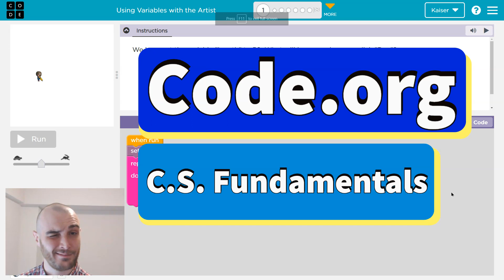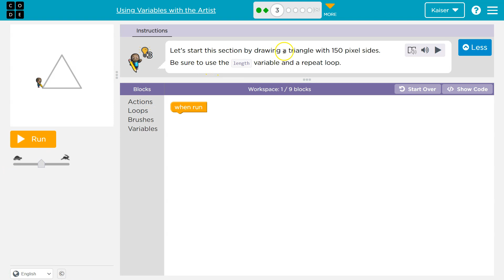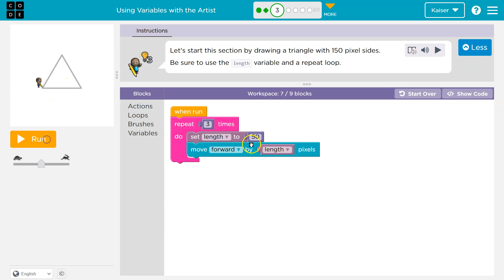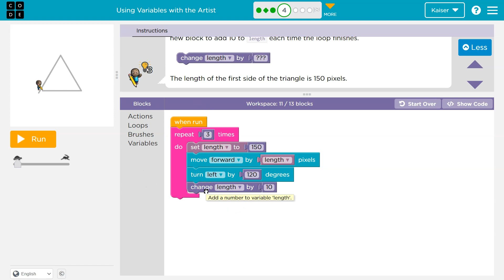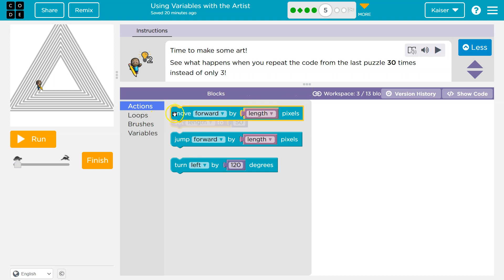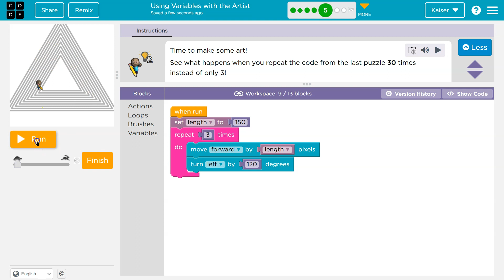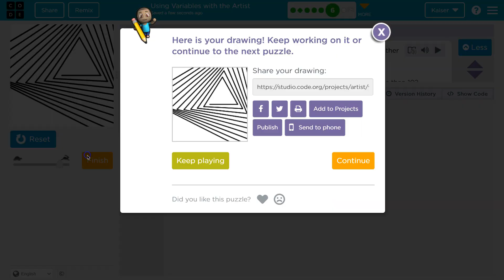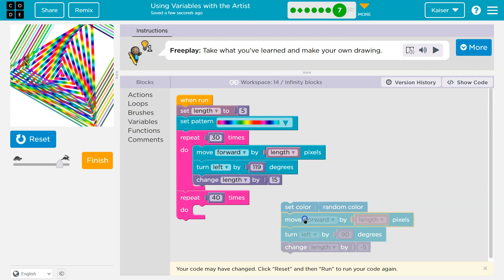Code.org Course F Lesson 10 Using Variables with the Artist | 2021 | Tutorial and Answers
Drawing with Loops is lesson 8, part of Course F from Code.org's C.S. Fundamentals curriculum. This lesson is an excellent way to learn to code. Each part challenges students to accomplish a new task while learning computer science concepts. C.S. Fundamentals is often used in elementary and middle schools. In this video, I go through each bubble/puzzle/part, walking through step-by-step how to get the right answers for this lesson. Let's have fun, learn to program, build cool stuff, and then go change the world!

0:00 Intro
00:12 Puzzle 1 and Puzzle 2
02:00 Puzzle 3
05:05 Puzzle 4
08:31 Puzzle 5
10:57 Puzzle 6
11:54 Puzzle 7